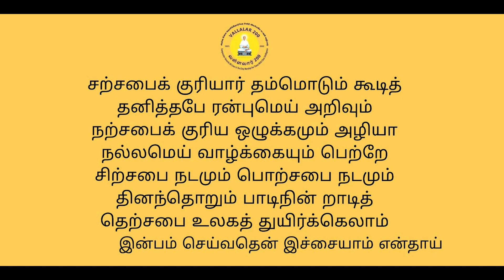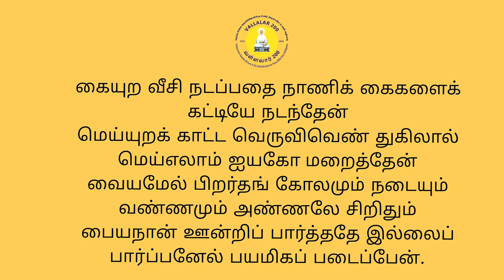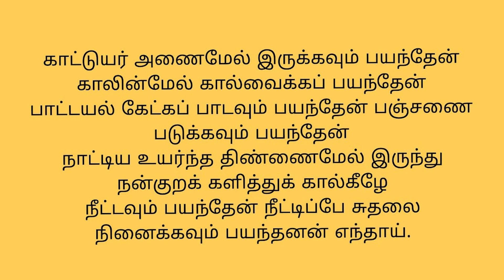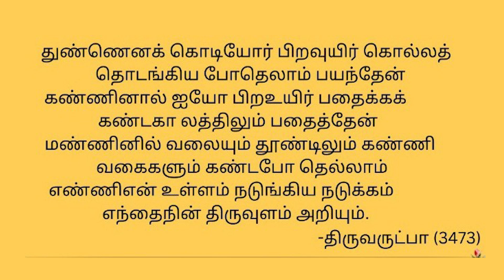ஆசையோடு சேர்த்து பயமும் கவலையும் கூடவே இருந்தது என்பதை நம்பமுடிகிறதா?| 13 | Dhayavu Prabhavathi Amma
Join Our Classes or Organization

✨️To attend our Direct or Online Classes or to join our Organization, please fill out this form:

About Dhayavu Prabhavathi Amma

Dhayavu Prabhavathi Amma is a spiritual guru , speaker and Founder-President of Karunai Neri Valar Foundation in Chennai, Tamilnadu. Her speech cleanses the mind and gives us wisdom to have clarity towards various problems that we face in our life experiences and relationships. It helps us to evolve into a better soul and to achieve personal growth. Her teachings provide us peace, satisfaction in eyes, provide answers to mysterious questions on karma and human life. Her profound knowledge on teachings of Great Spiritual Gurus like Vallalar, Vethathri Maharishi, etc along with her spiritual experience help us to achieve self transformation and provokes deep thoughts of divinity within us. Her simple and clear explanations of Thiruarutpa, Thirukkural, Thirumandhiram, Siddhar padalgal and many Zen stories are great treasures of her. She shares all these invaluable treasures to us for attaining the great goal of humankind.

About Karunai Neri Valar Foundation

Karunai Neri Valar Foundation is a Charitable Trust works under below mentioned objects -  ANNAM, VIDHYA, GNANAM. Food (Annam) - Since 2017, the foundation serves free afternoon meals for needy, especially aged people who live alone in houses without the support of their children. Education (Vidhya) - the foundation supports for education of the deserving students. Enlightment (Gnanam) - By providing the real knowledge of the spirituality, Dhayavu Prabhavathi Amma is continuously working towards the goal that every individual must understand the real spiritual concepts which helps to realize themselves and god to live a meaningful life.

🏠 Address :
Karunai Neri Valar Foundation &
Karunai Neri Valar Sabai,
No-76, Sakthivel Nagar, 4th Street,
Puzhal, Chennai - 600066.

🙏 Your contributions make a difference!

💳 KNVF Bank Account Details :
Account Name : KARUNAI NERI VALAR FOUNDATION
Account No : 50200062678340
Bank & Branch : HDFC Bank, Kolathur, Chennai.
IFSC Code : HDFC0007441

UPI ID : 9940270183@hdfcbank